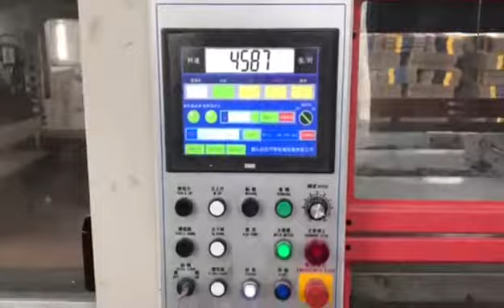lead edge full auto flat die cutting creasing machine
1.XINYU CARTON MACHINERY CO., LTD is the advanced,  professional supplier of carton machine and service in flexo printing die cutting machine. we have 18 years experience of manufacturing carton machine
2.XINYU CARTON MACHINERY can supply 3&5&7corrugated cardboard line; flexographic printing slotter machine; carton box making machine; flexo printing die cutting slotting machine; folder gluer machine; flute lamiantion machine;stacker machine ; box stitching machine ;single facer machine ;box printing machine and other kinds of carton machinery for you
3.XINYU carton machine until now has exported to many countries all over the world, like the Switzerland, America, Turkey, Jordan, Iran, India, Pakistan, Vietnam;  Ukraine and etc .all over the world customers are using xinyu flexo printer machine now.
4. XINYU CARTON MACHINERY, we have different countries agents ,the best after-sales service is available for many countries customers.